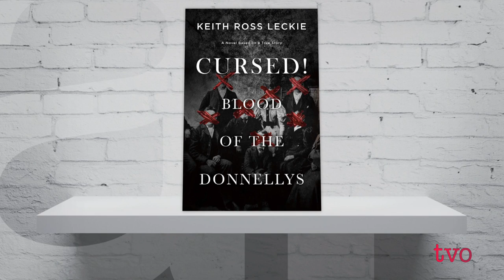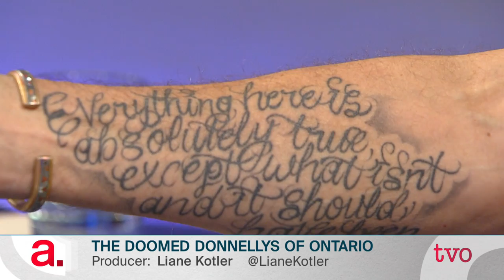The Doomed Donnellys of Ontario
The life and tragic deaths of members of the Donnelly family remains among the most notorious crimes of 19th-century Ontario. Known as the "Black Donnellys," their story has been told many times in the past 140 years. But Keith Ross Leckie's new novel, "Cursed! Blood of the Donnellys," brings a fresh perspective to the story.